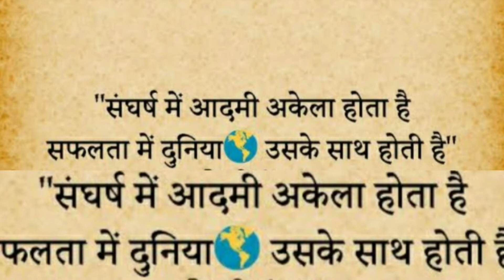LFMOTIVATION: इन बातों को खुद में शामिल किया तो आपकी ~समझदार~इंसानों में गिनती होने लगेगी~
Ish video Mai Mai Apke liyai best Motivational *Motivation* Motivation ,Motiv. videos lai kai ayii hu..
 ( best short motivation video )

( best short motivational videos)
yai video apke bhut Kam ayegi... special thoughtful Motivation, Motivation, ideas ,ideas, quotes, inspiration, Motivational and Motivational speech payiai sirif hamarii videos  Mai.
   Agar ishi tarike ki hor videos dkhni hai to, mari videos ko support ki jiyai.
   marii videos ko dkhne Kai liyai Mai apka
Dil se sukeriyia krtii hai .
 Best Motivational videos
quotes, Motivational videos
मोटिवेशन वीडियो, बेस्ट मोटिवेशन वीडियो, हिंदी motivation, मोटीवेशन, हिंदी शायरी, कामयाबी को पाने के आसान तरीके, जितना है बस कितना , शायरी, शायारिया
Another Motivation videos 👉🏻